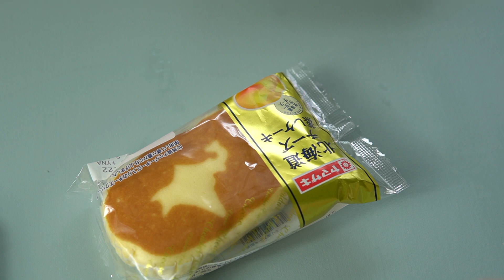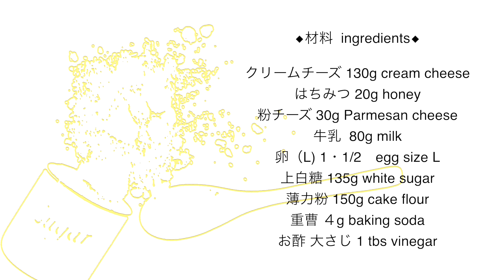チーズ蒸しパンの作り方。あの【チーズ蒸しパンをでっかく】してみました。２段階においしいチーズ蒸しパンになりました。蒸しパンの作り方 ふくれのアレン！cheese steam buns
Brownのことが気になった方は

今日は先日アップした鹿児島の郷土菓子　黒糖のふくれ　黒糖蒸しパンに
クリームチーズを入れてチーズ蒸しパンにアレンジしてみました。
山崎のチーズ蒸しパンをなんとかして大きくしたいという思いでやってみました。真ん中に置いたチーズ蒸しパンの香りがして、２段階に美味しくできました。熱々でも、冷めても美味しくいただけます。
分厚く切って食べて欲しいです。

◆材料  ingredients◆

クリームチーズ 130g cream cheese
はちみつ 20g honey
粉チーズ 30g Parmesan cheese
牛乳  80g milk
卵（L) 1・1/2　egg size L
上白糖 135g white sugar
薄力粉 150g cake flour
重曹 ４g baking soda
お酢 大さじ 1 tbs vinegar